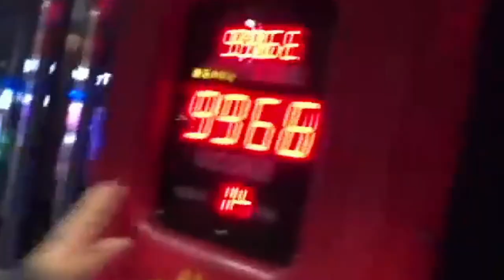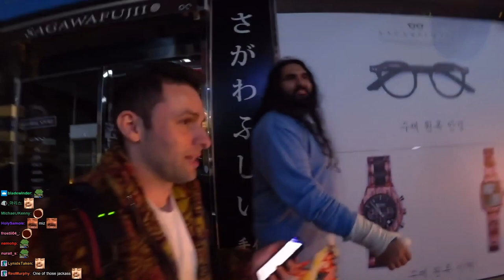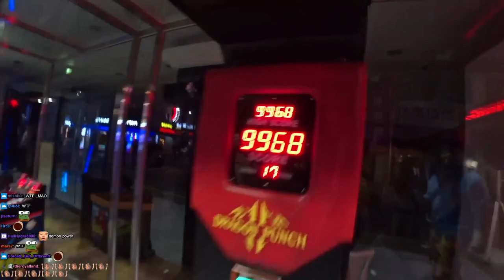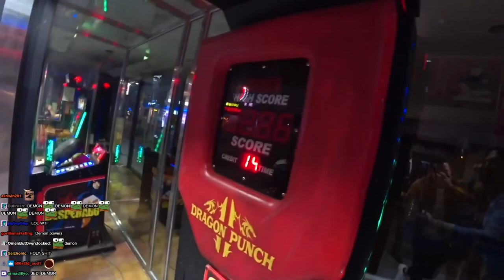Esfand and Austin Get LOST in Busan, South Korea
Esfand, Austin, Mizkif and Emiru, joined by there many Korean streamer friends, manage to get themselves lost AGAIN in the streets of South Korea as they explore, party, and network their way through the countries glamorous night-life!